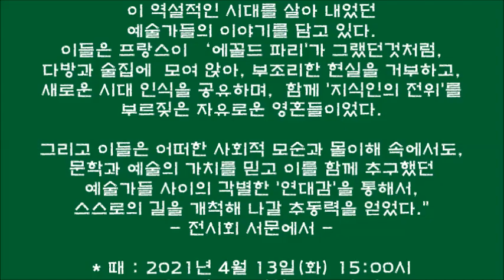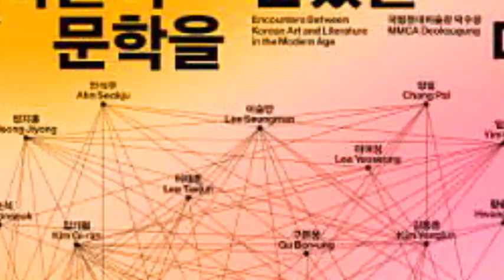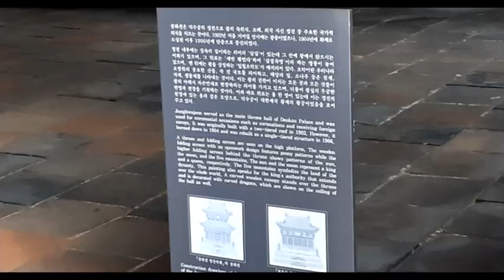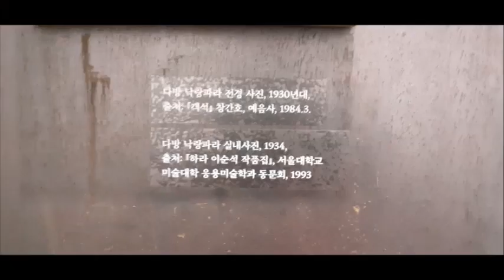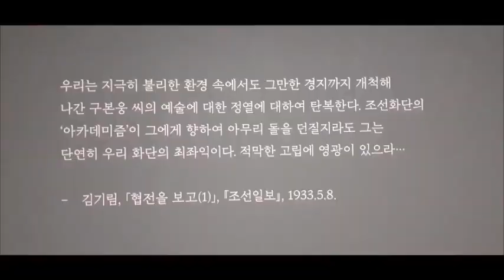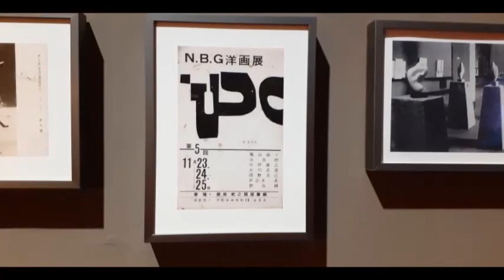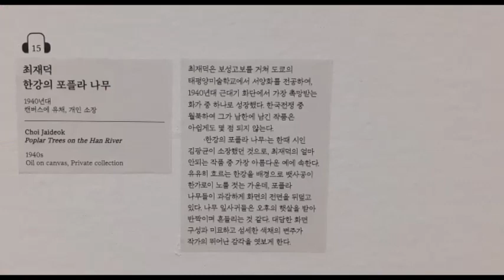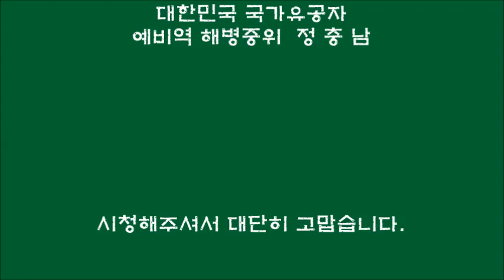미술이 문학을 만났을 때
Encounters Between Korean Art and Literature in the Modern  Age
* 때 : 2021년 4월 13일(화) 15:00
* 곳 : 서울시 국립현대미술관 덕수궁
          1, 2, 3, 4 전시실
* 주최/후원 : 국립현대미술관
* 전시기간 : 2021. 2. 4. ~ 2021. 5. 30
* 관람료 : 무료
   코로나19 확산 예방 및 관람객 안전을 위하여  당분간
   단체예약을 받지 않슴니다.

* 관람시간 : 월요일 휴관
   화요일, 목요일, 금요일, 일요일 : 10:00~18:00시
   수요일, 토요일 야간개장 : 10:00 ~ 21:00시

* 작가 :
   이상, 구본웅, 박태원, 정현웅, 이태준,  김용준, 황술조,
   김광균, 김환기, 유영국,  이중섭 등 문학가 및 미술가 50여 명

* 작품수 :
   작품 140여 점, 자료 200여 점,   사진 및 각종 시각자료 300여 점

＊  이번 전시는 1930~1940년대 경성이라는 시공간을 중심으로,
     ‘문학’과 ‘예술’에 헌신하며 이 역설적인 시대를 살아 내었던
     예술가들의 이야기를 담고 있다.

      이들은 프랑스의 ‘에꼴드 파리’가 그랬던 것처럼, 다방과 술집에
     모여 앉아, 부조리한 현실을 거부하고,  새로운 시대 인식을 공유하며,
     함께 ‘지식인의 전위’를 부르짖은 자유로운 영혼들이었다.

      그리고 이들은 어떠한 사회적 모순과 몰이해 속에서도, 문학과 예술의
    가치를 믿고 이를 함께 추구했던 예술가들 사이의 각별한 ‘연대감’을
    통해서, 스스로의 길을 개척해 나갈 추동력을 어었다.
     - 전시회 서문에서